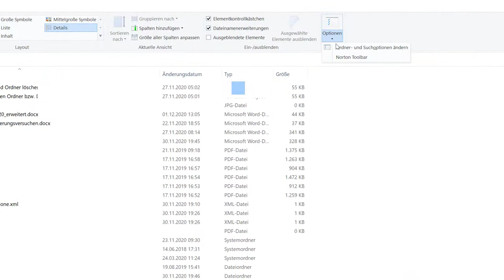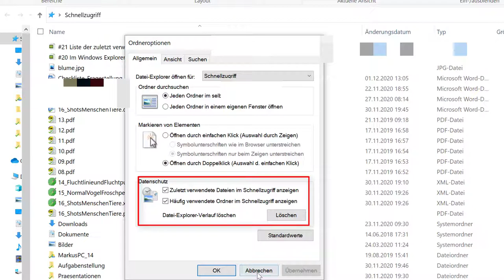21 Liste der zuletzt verwendeten Dateien und Ordner löschen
Ich zeige hier, wie man die Auflistung der zuletzt besuchten Ordner bzw. Dateien im Windows Explorer löschen kann. Dieses Video ist Teil meiner Playlist Windows 10 Grundkompetenzen / Grundlagen, die sich an Einsteiger*innen in das Betriebssystem richtet.